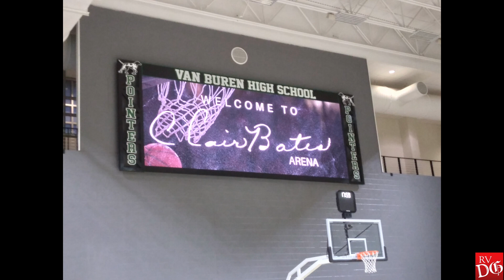River Valley Report - January 18, 2023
Leland Barclay recaps rivalry week 2 of the 2023 high school basketball season in the River Valley — highlighted by a sweep by Van Buren over Alma — and counts down the area's top performers of the week in his latest edition of GIMME 5.
(Video produced by Hank Layton / River Valley Democrat-Gazette)